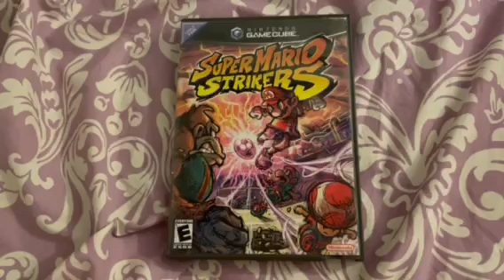Super Mario Strikers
Curious Customer presents real people with honest reviews on various products.